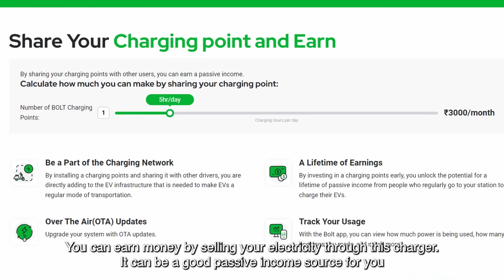VoiceOfBolt | Bolt User Review #06 - What is BOLT?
A device as smart and connected as your smartphone, the BOLT charging stations was engineered with the vision to eliminate range anxiety for EV users, and to establish a strong EV charging network across India.

BOLT is easy to install and offers you the opportunity to generate passive income by sharing your Charging point with other EV users.

Join the Revolution